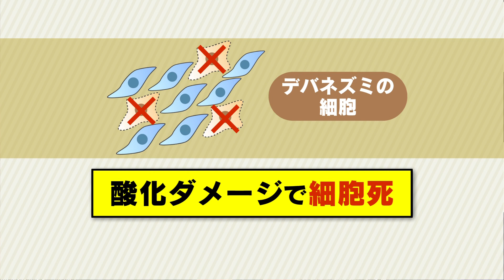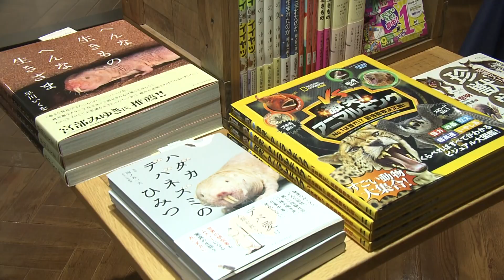老化防ぐ研究のカギとなる⁉︎寿命は30年！ハダカデバネズミを深掘り【熊大のチカラ】